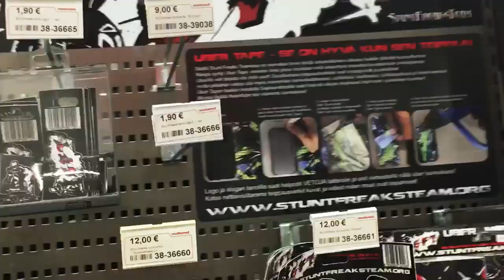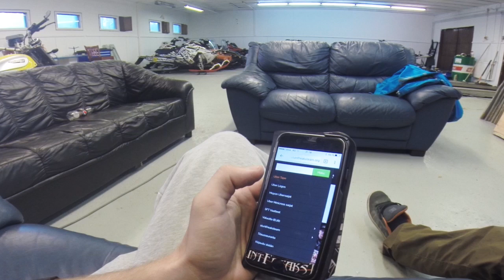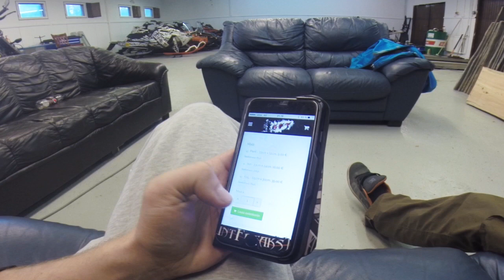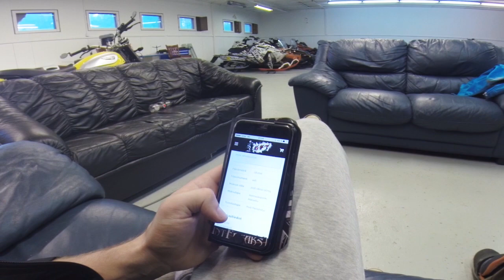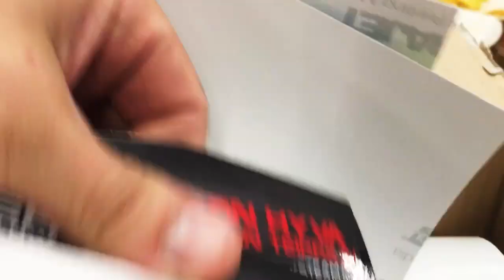Skidoo Tundra Uber Teippaus feat Kelkkalehti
Kelkkalehti.com järjesti kilpailun, minkä voittaja saa osallistua Skidoo Tundra vesikelkalla Sodankylän Watercross kisoihin. Lasautettiin paikalle Sodankylään ja tarjottiin tälle ensikertalaiselle apua pinnalla pysymiseen eli Uber Teipattiin Tundra Mesh Yellowilla ennen kisoja.
Uber Tapea verkkokaupasta
Motonet myymälöistä ympäri maan